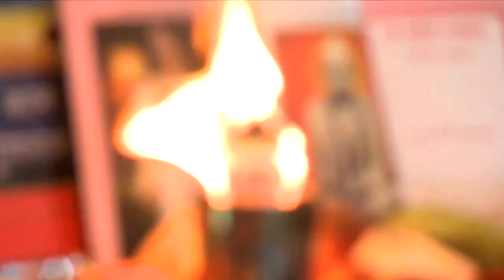AARTI Kalki Avatar Ki | ORIGINAL WITH LYRICS 🔥🔥| Kalki Bal Vatika Foundation | 10th Avatar of Vishnu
KalkiAvatar Animated Lyrical AARTI | Sung by - Chandra Mohan Rajput (Pahar Ganj) | MahaVishnu 10th Incarnation - KALKI AVTAR

Shree KALKI Bal Vatika has combined technology and bhakti in beautiful form of a prayer (aarti) to help Kalki bhakts to perform Aarti in their daily routine, moreover its hassle free. You can do aarti and read lyrics at the same time.You just need to devote a few minutes and sit in front of your screen in order to praise the mighty.
Singer : Shri Chandra Mohan Rajput
Kalki Aarti has been telecasted on Sadhna TV

ॐ जय जय सुर रक्षक असुर विनाशक पद्मावत के प्यारे
जय जय श्री कल्कि भक्त हितकारी दुष्टन मारन हारे
जय जय खड्गधारी जय असुरारी गौ विप्रन के रखवारे
क्षीर सागर वासी जय अविनाशी भूमि भार उतारन हारे
अलख निरंजन भाव भय भंजन जय संभल सरकार
भक्त जनो के पालन कर्ता जय गउअन रखवारे
जयजयकार करत सब भक्तजन सुनिए प्राण पियारे
वैगहि सुधि लेना मेरे स्वामी जल्दी सुधि लीजो मेरे स्वामी
हम सब दास पुकारें जय कल्कि भगवान
बार बरोबर बार है तापर चलत बयार
श्री कल्कि पार उतरिये अपनी और निहार

Lyrics of Shree Kalki Aarti:
Om jai jai sur rakshak asur vinashak,
padmavat ke pyaare.
jai jai shree Kalki bhakt hitkari,
dushtan maran haare.
jai jai khadagdhari, jai asurari,
gau vipran ke rakhware.
Ksheer (sheer) sagar wasi, jai avinashi,
bhumi bhar utaran haare.
alakh niranjan bhav bhaya bhanjan,
jai sambhal sarkare.
bhakt jano ke palankarta,
apne jano ke palankarta,
jai gauvan rakhvare.
Jai Jaikar karat sab bhaktjan,
suniye praan pyaare.
vaig hi sudhi lena mere / more swami,
jaldi sudhi lena mere / more swami,
hum sabh das pukare.
JAI KALKI BHAGWAN !!

FAQ:
Q. Why is an Aarti important?
A. There are no. of ways to worship the lord but any kind of mistake done while worshiping is fulfilled by a small prayer or aarti

Q. How to perform Aarti?
A. Although in simple words it can be said that the aarti can be performed just by lighting up a diya or jyot and moving it around in a circular motion of the idol. But, in proper manner it should be done in the following way:
Starting with legs - four times, then the face - single time, the Navel - two times and at last the whole idol - for seven times.
(source: Kalki Chalisa)

-We would also love your suggestions & ideas to execute them in our further projects and videos.

Shree Kalki Bal Vatika
Arti concept, editing and Graphics by :
Vishnu Goel